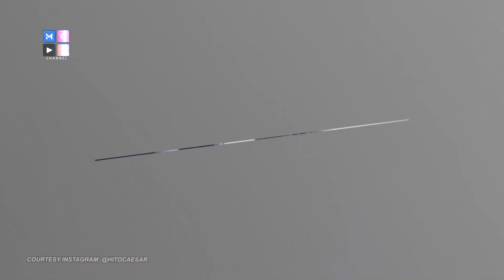RESMI LAMARAN, INI YANG MEMBUAT HITO CAESAR YAKIN DENGAN FELICYA ANGELISTA - CUAP CUAP PAGI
RESMI LAMARAN, INI YANG MEMBUAT HITO CAESAR YAKIN DENGAN FELICYA ANGELISTA